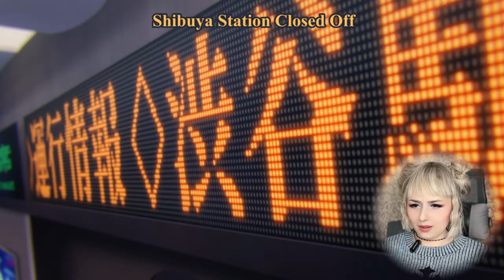🔥Fire Ignites - BROTHER IS HERE!!! 🔥 - Jujutsu Kaisen Season 2 Ep. 20 Reaction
Ignore these

INTENSE BATTLES BEGINS, OUR JUJUTSU SORCERERS ARE RACING TIME TO GET TO GOJO AND RESCUE HIM FROM PRISON REALM - UNEXPECTED ENCOUNTERS, BATTLES FULL OF BLOOD AND ADRENALINE PUMPING SCENES! All of this you can find in the best anime of the 2023 year!